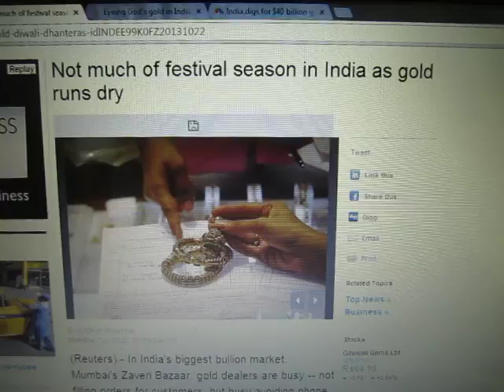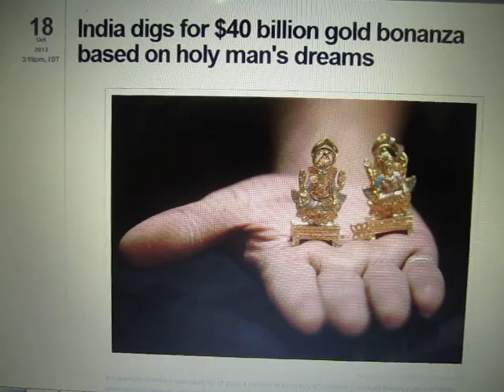Gold premiums hit record in India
Gold Tourism-

On recent trips to and from Hong Kong I noticed several things that backup the information in news headlines about gold in India.  First, I noticed a large number of Indian nationals flying into Hong Kong.  On flights out of Hong Kong I noticed most of the tourists were women & almost all are "gold tourists" seeking cheap gold.  As we all know, Hong Kong is one place where gold and other precious metals are sold at much cheaper retails prices than almost anywhere.  Also, the selection is great and Hong Kong has very liberal polices in regards to tourists & duty free goods.

Diwali Season